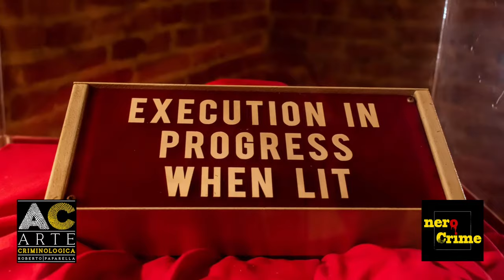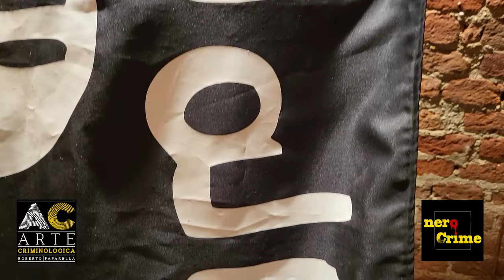Mostra Criminis a Casale Monferrato organizzata da neroCrime e Criminologicart imperdibile.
Una mostra degli strumenti di tortura e di morte dal medioevo ai giorni nostri.

🔎@Murdersbynerocrime  è il canale YouTube di neroCrime, il punto di riferimento per la Criminologia, la Cronaca nera e la Psicologia.
✅Tutti i martedì e venerdì un nuovo video.
Rubriche del canale:
➡️La nera Repubblica, un approfondimento sulla storia nera italiana ed il terrorismo condotto da Imma Giuliani
➡️I venerdì neri, un approfondimento sulla cronaca nera a cura di Armando Palmegiani e Valentina Marsella